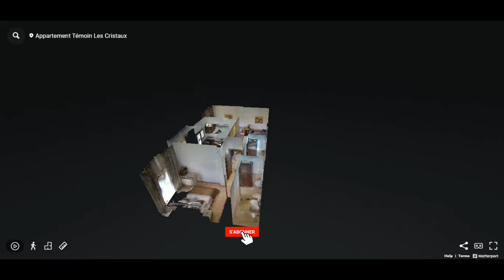Les Cristaux : Promoteur immobilier